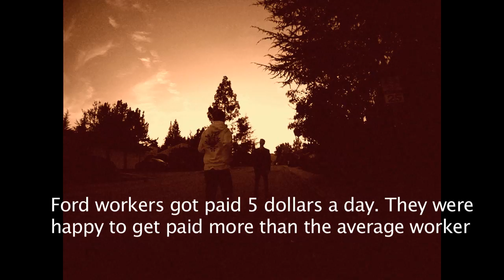Mrs. Harris Model T Ford project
a silent film on the Model T car produced by Henry Ford.

Filmed, edited, produced by:

-Ryan Murray
-Trevor Fuhriman
-Austin Kreutzer